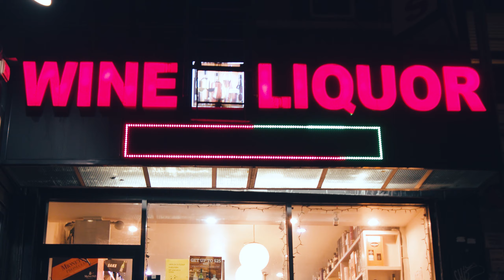NICK PROSPER - Mr. Ugly Beautiful (Official Music Video)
NICK PROSPER - Mr. Ugly Beautiful (Official Video)
Directed by Modern Day Auteur

Production by NICK PROSPER & The Freefall
Mixed by TNVR & Mastered by Emily Lazar